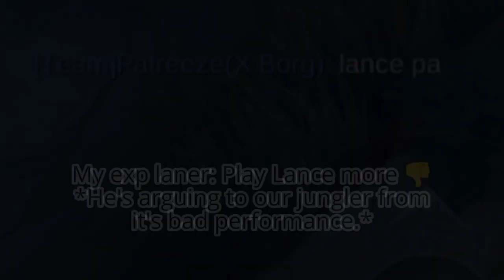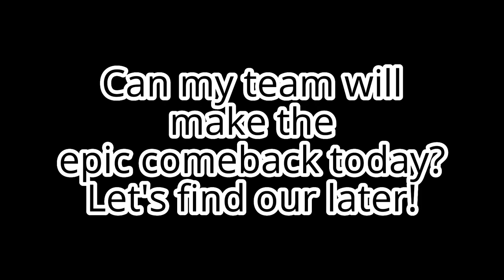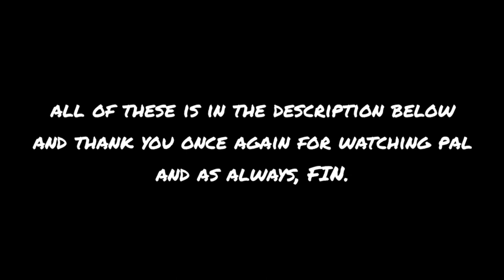RED BULL MINOTAUR AND OP WANWAN WILL CARRY TOXIC TEAMMATES ON SOLO Q! 🔥 | Mobile Legends Season 28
I know that it was a new season which is Season 28 last month but unfortunately, I didn't record some of my highlights on epic rank games because ofc It's epical glory at it's finest.
Anyways, hope you guys enjoy this video and be sure to be happy gaming as well!

Add me as a friend (PH server only):
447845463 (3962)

BGM's -